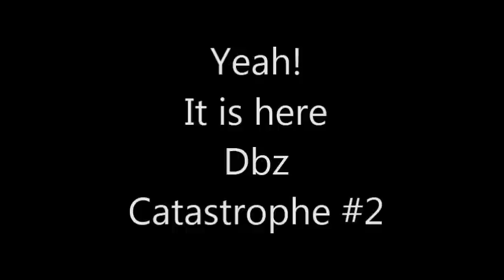Dbz catastrophe 2/3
The second part of this proyect i'm not sure if it will be concluded
Credits to everyone else sub:3